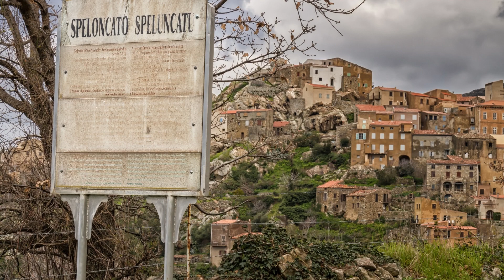SPELONCATO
HAUTE CORSE BALAGNE